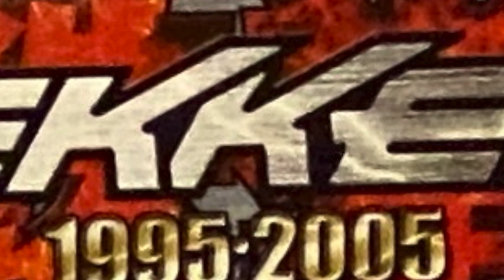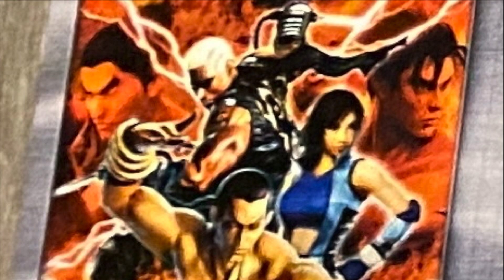Playstation 2 Tekken 5 Collector's Edition 10th Anniversary Console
This is my Playstation 2, Tekken 5, 10th year anniversary edition console. I loved this thing. I just sold it on E-bay a few months ago. I took these pics before I sold it.